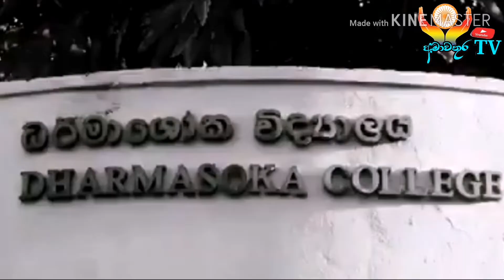කොරෝනා පරදන්න ලංකාවෙන් ටැප් එකක් | සිළුන සකිත් පුතාගෙ සුපිරි වැඩක්|ratta polkaru ahasmaiga#